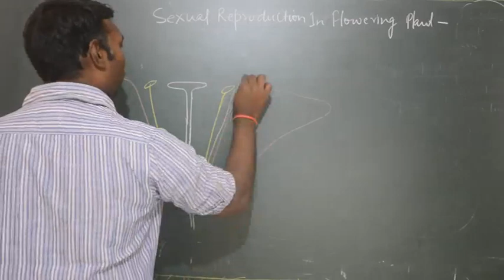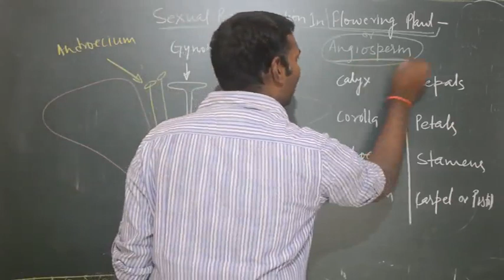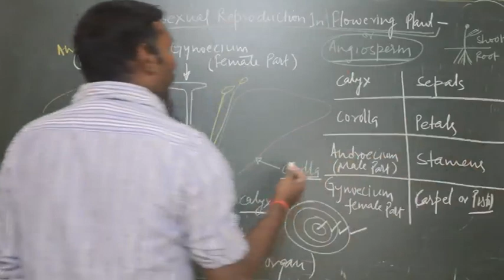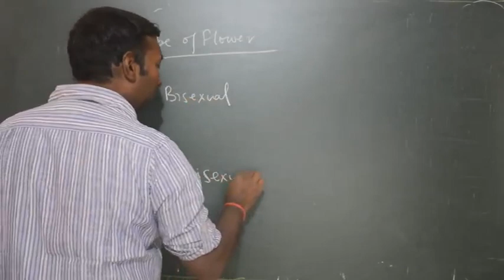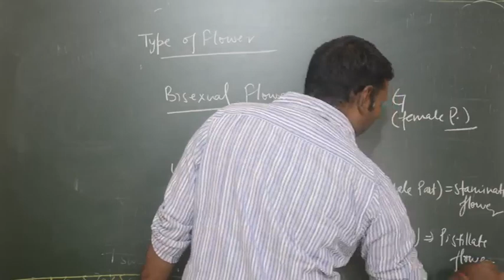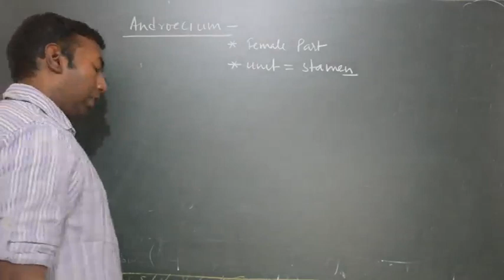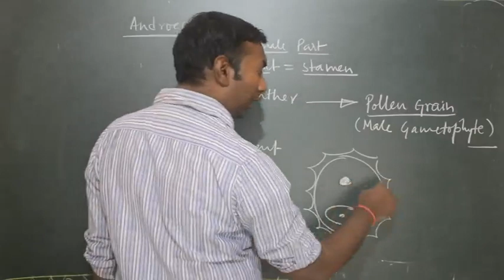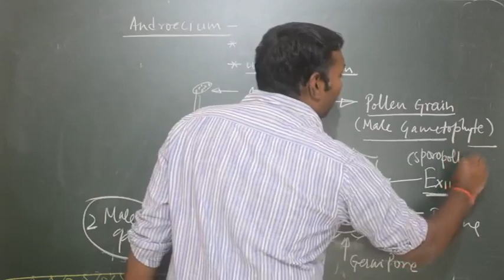Floral parts & Androecium//lec-4 of ch-8 How do organisms reproduce//class-X//GLPS